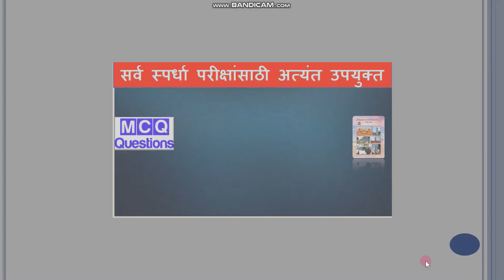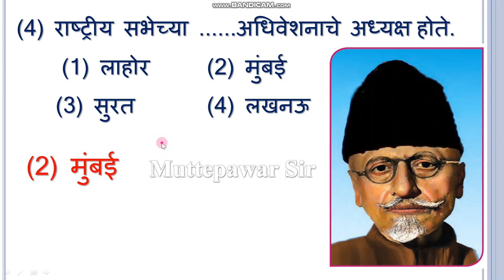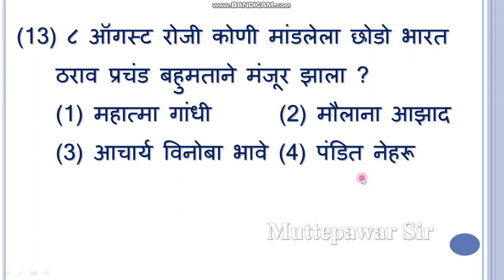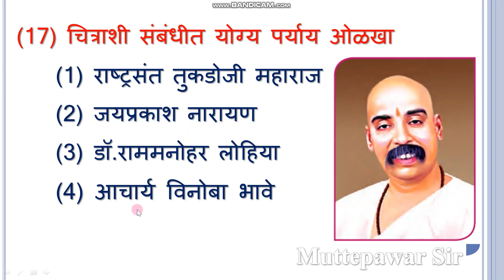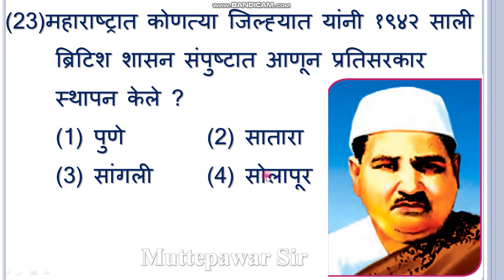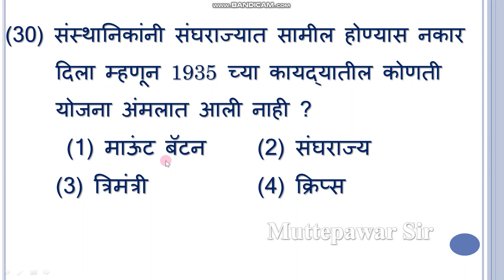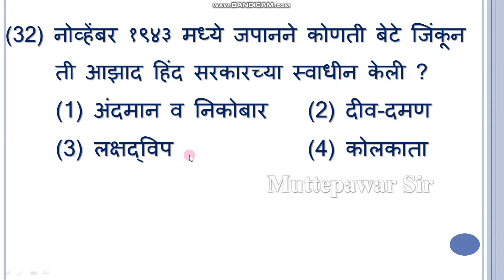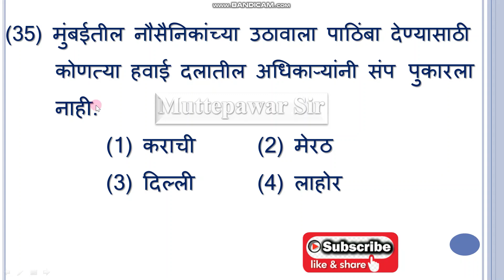स्वातंत्र्यलढयाचे अंतिम पर्व | swatantrya ladhyache antim parv |आठवी। nmmsexam2024 | Muttepawar sir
राष्ट्रीय आर्थिक दुर्बल घटक विद्यार्थ्यांच्यासाठी (NMMS) 21-22 , राष्ट्रीय आर्थिक दुर्बल घटक विद्यार्थ्यांच्यासाठी , NMMS exam 2021-22 ,स्वातंत्र्यलढ्याचे अंतिम पर्व MCQ  ,  nmms exam paper 2022 std 8 history ,  swatantrya ladhyache antim parv DED TET , N.M.M.S. 2022 , N.M.M.S. Exam 2022 , 9  स्वातंत्र्यलढयाचे अंतिम पर्व MCQ , swatantra ladhyache antim parv swadhyay
swatantra ladhyachi paripurti
swatantra ladhyache antim parv
swatantra ladhyatil prasidh nete
swatantra ladhyachi paripurti swadhyay
bhartiy swatantra ladhyat krantikarkanche yogdan nibandh

bridge course class 8th history test 3,course chachni bhugol ,सेतू अभ्यासक्रम , mtse geography, mtse bhugol dahawi ,NTSE , MTSE , राष्ट्रीय प्रज्ञा शोध परीक्षा,  महाराष्ट्र प्रज्ञाशोध परीक्षा । MCQ |  National Talent Search Exam, Maharashtra Talent Search Exam, Compititive exam.